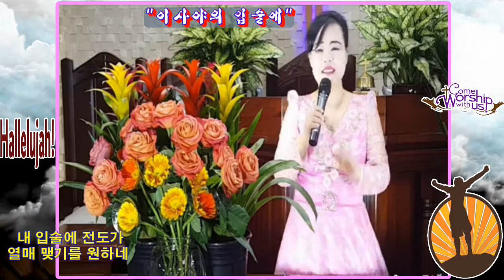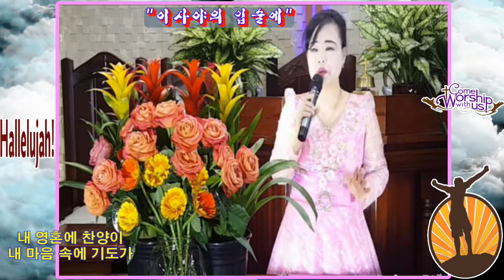찬양/"이사야의 입술에"(박에스더 목사:세계비전능력교회 담임/문의:010- 3019-3217♣ 2021년3월15일)